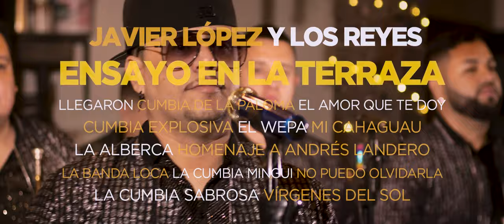Javier López y los Reyes / Ensayo en la terraza 2.0 - Intro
AGRUPACION DE MONTERREY NUEVO LEON MEXICO
HACEMOS CUMBIA A NUESTRO ESTILO REGIO Y VALLENATO ROMANTICO A NUESTRO SENTIR¡¡¡ CON EL CORAZON¡